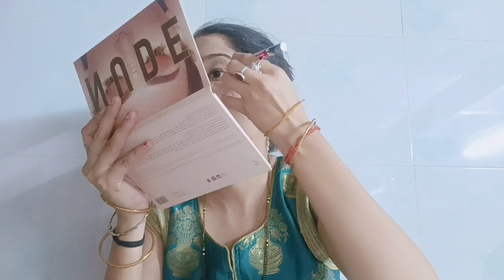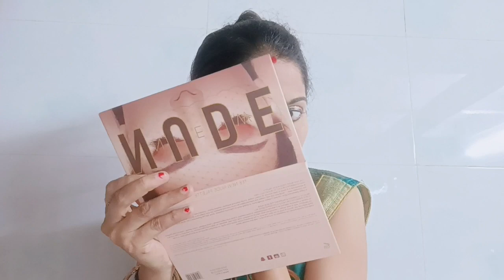Valentine's Day Makeup Look 2023❤️